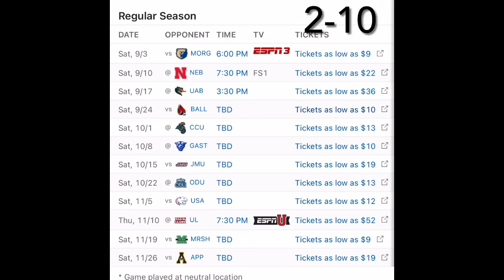Georgia Southern Football 2022 Preview and Prediction